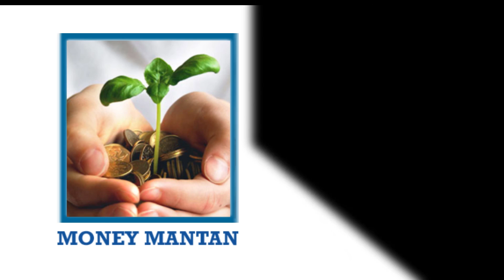BSNL - MTNL AMALGAMATION | DIS Investment | CA K HANMANDLOO | Money Mantan TV